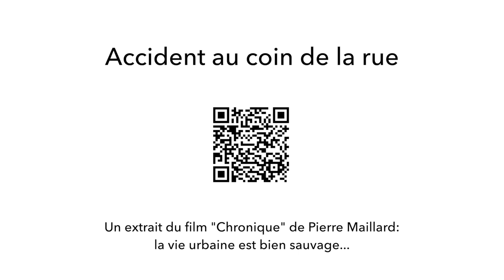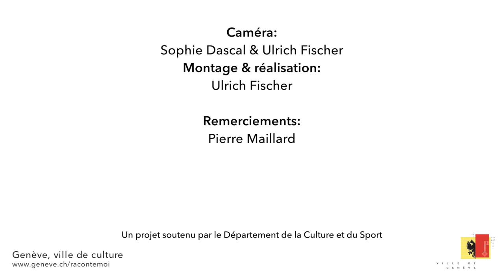Accident au coin de la rue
Pierre Maillard raconte une scène de son film "Chronique" (1997) sur les lieux du tournage, au centre de Genève.

Un portrait réalisé dans le cadre de "Raconte-moi Genève" en été 2019: comment les artistes créent à partir de l'espace urbain ?